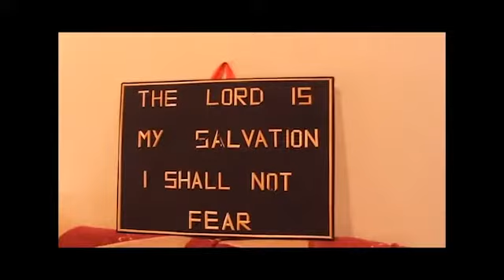Ndimihumu by Joel G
Realmedia gospel hit